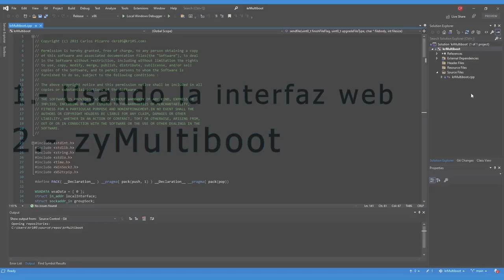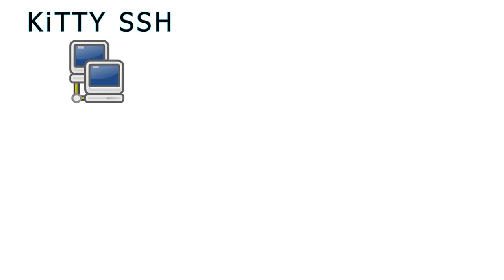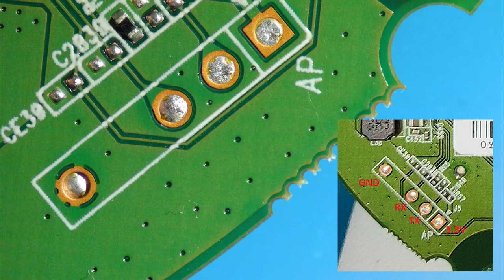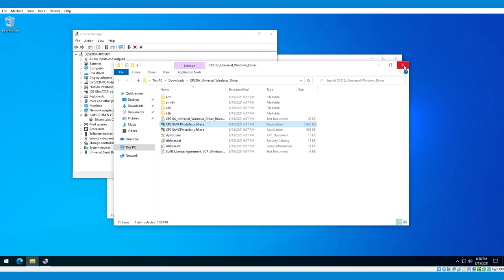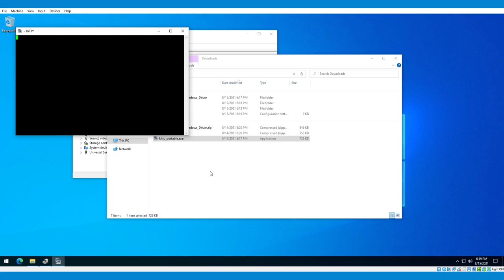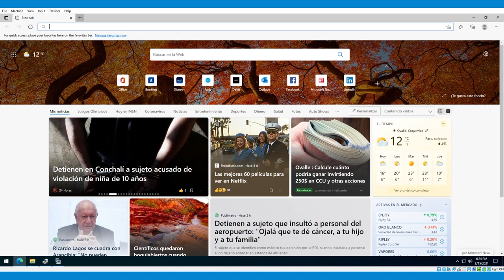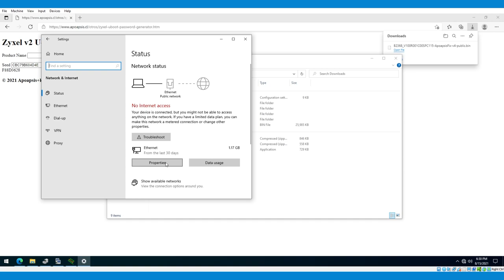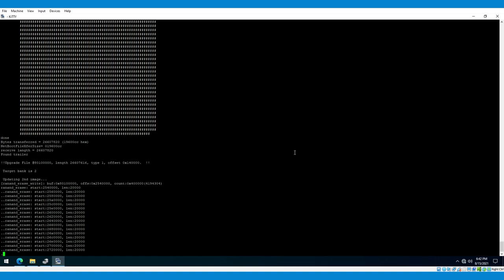[Huawei B2368-57] Parte 4 - Desbloqueo por consola serial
Paso final para desbloquear la antena Huawei modelo B2368-57. Este metodo podria funcionar para modelos similares pero no lo he probado.

Comando para generar semilla:
- Z-Loader v1.x : ATSE M4G-3406-ODU
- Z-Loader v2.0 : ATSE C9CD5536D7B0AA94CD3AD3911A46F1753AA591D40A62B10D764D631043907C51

Comandos para cargar el software:
- ATEN 1,{CODIGO_GENERADO_POR_CALCULADORA}
- ATBT 1
- ATNR 1,B2368_V100R001C00SPC115-ApoapsisFix-v4-public.bin,1
- ATNR 1,B2368_V100R001C00SPC115-ApoapsisFix-v4-public.bin,2